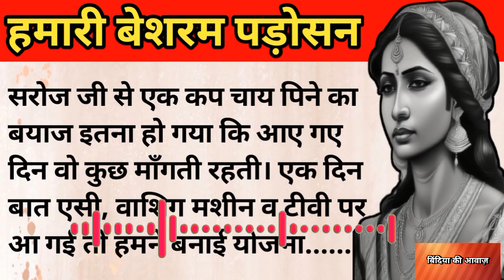हमारी पड़ोसन | Suvichar | Emotional kahaniyan | Motivational hindi story written | Moral story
Suvichar | New Emotional Stories |Emotional Kahaniyan | Motivational Sacchi Kahani |ArHindiKahaniyan
तोता मैना ने बताया संसार का सबसे बड़ा पापी कौन स्त्री या पुरुष || Parrot Maina Bird Story ||
मराठी गोष्टी | मराठी कथा | मराठी बोधकथा | मराठी गोष्टी | हृदयस्पर्शी कथा | मराठी stories
पुराना प्रेमी || suvichar || emotional heart touching story || motivational story || moral stories
उसको देखते ही Hindi Bedtime Story for Adults | Emotional Story | Story in Hindi | Kahaniyan
नमस्कार दोस्तों आपका बहुत बहुत स्वागत है, हम आप लोगों के लिए रोजाना नई नई कहानियां लाते हैं।

hindi kahani,
Hindi kahaniyan,
hindi story
hindi stories
emotional story
motivational story
heart touching story
lessonable story
shikshaprad kahani
suvichar
moral story
moral stories
kahaniyan
short story
Dil ko chhu lene wali sachhi kahani
suvichar kahaniyan
hindi Kahaniyan dard bhari
moralstory